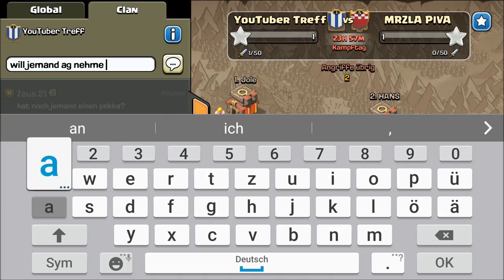Clankrieg im YouTuber Treff #19 // Let´s Play Clash of Clans (German/HD)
►PSN: daevid360
►Wii U ID: bossplayer05
►Steam: Sherlock3601